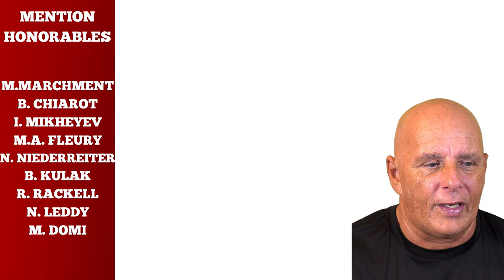NHL'S TOP 20 FREE AGENCY 2022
HERE IS MY NHL'S TOP 20 UFA'S OF 2022 WITH THEIR PROFILE AND STATS

WE THANKS OUR MEMBERS FOR THEIR SUPPORT:
KELLY
MICHEL CLOUTIER
JOSE DUARTE
DAVID HUNTE
DANY GRENIER
MATTHEW SLATER
NHL 22 GOAL HORNS
RUNWITHKINGS20
ALEXANDRE MEILLEUR
LUCIANO GRAZIANO
DANNY TABERNAK
NOONER
ROSS STUBBINGTON
STELLA K
STEVE G
SASCHA SCHRADER
ROGER DELANEY
DIXON AUTOMOBILE GROUP
KIMBERLY ENA
POKER MIND REDGY VLOG
JOSEPH LANHAM
ENORTAP
NHL HOCKEY NEWS REPORT
GATORS-ROCK TIM-T
ROODJERRY JEAN
SJOERD WYNSTOK
BLACK HAWKS 97
JOHN LOWERY
KELLY

Anaheim Ducks
Arizona Coyotes
Boston Bruins
Buffalo Sabres
Calgary Flames
Carolina Hurricanes
Chicago Blackhawks
Colorado Avalanche
Columbus Blue Jackets
Dallas Stars
Detroit Red Wings
Edmonton Oilers
Florida Panthers
Los Angeles Kings
Minnesota Wild
Montreal Canadiens
Nashville Predators
Ottawa Senators
Philadelphia Flyers
Pittsburgh Penguins
San Jose Sharks
Seattle Kraken
Vancouver Canucks
Vegas Golden Knights
Washington Capitals
Winnipeg Jets